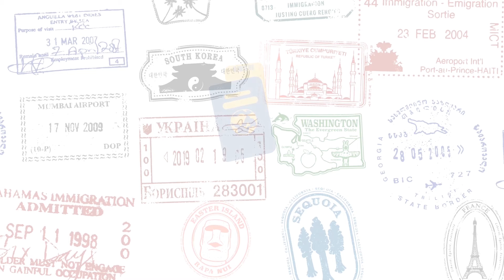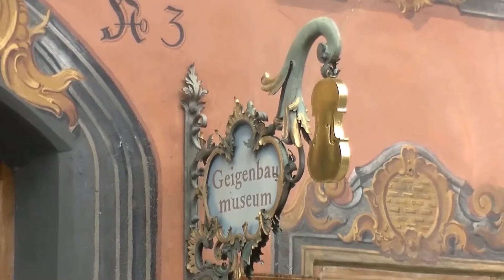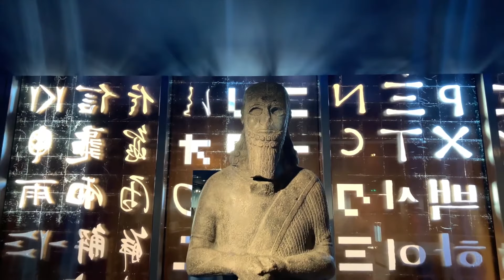Europe: Top 10 Lesser-Known Travel Destinations | Hidden Travel Gems | The Passport Chronicles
This video is about discovering Europe like never before! Join us as we unveil the continent's 10 best-kept secret travel destinations, offering authentic experiences and hidden treasures that will redefine your travel adventure.

✅ Time Stamps:
0:00 Intro
0:44 Europe Introduction
2:26 Mdina, Malta
3:14 Perast, Montenegro
4:10 Mittenwald, Germany
4:52 Briseghella, Italy
5:33 Varna, Bulgaria
6:09 Rye, England
6:44 Figeac, France
7:30 Alentejo, Portugal
8:14 Kazimierz Dolny, Poland
9:03 Honorable Mentions
9:30 Visby, Sweden
10:14 Outro

Video Title: Ready To Explore Europe's Top 10 Lesser-Known Travel Destinations? | The Passport Chronicles

This video contains information on Are Ready To Explore Europe's Top 10 Lesser-Known Travel Destinations? But it also covers the following topics:

Hidden European Destinations
Secret Travel Spots
Unexplored Europe

✅ Welcome to The Passport Chronicles:

Embark on global adventures, one stamp at a time! Welcome to Passport Chronicles, where we unlock hidden gems beyond the typical tourist trail. We are a passionate team of travel enthusiasts dedicated to uncovering hidden gems and sharing captivating stories from lesser-known destinations worldwide.

Join us as we traverse the unexplored, immerse ourselves in vibrant cultures, and showcase the extraordinary beauty of these hidden treasures. Through our captivating videos and insightful guides, we aim to inspire you to step off the beaten path and embark on unforgettable journeys. Come along, and let's discover the world's best-kept secrets together!